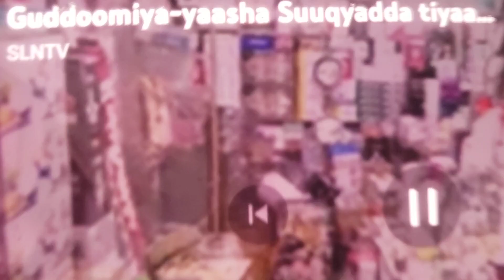Ganacsiiga Casimada JSL Hargeisa:Gudomiyaasha Suuqyada Theatrka & Al Madina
Commerce After Waaheen Market Tragedy